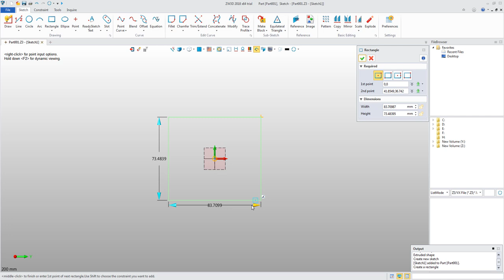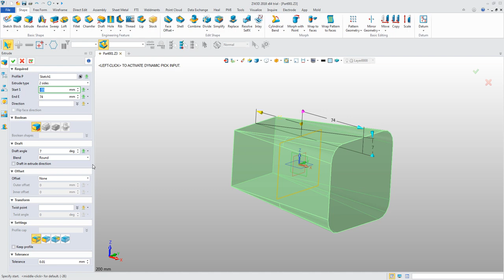Extrude - Method 02 (Extrude Command Before Sketch) - ZW3D Tutorials